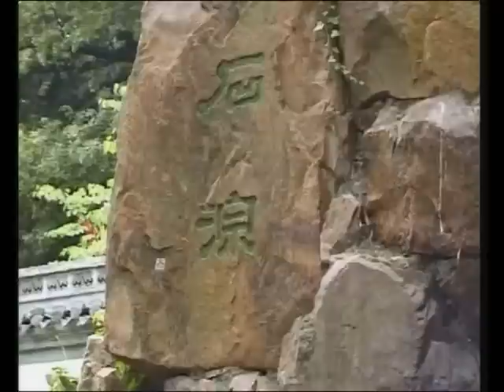Der Chinesische Garten in Frankfurt am Main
Inetressantes über den Chinesischen Garten im Bethmannpark in Frankfurt am Main